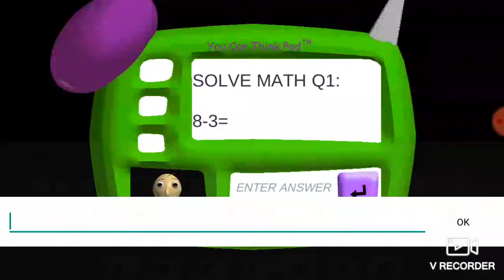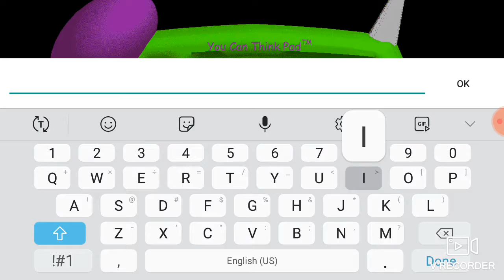Idk wat to play anymore